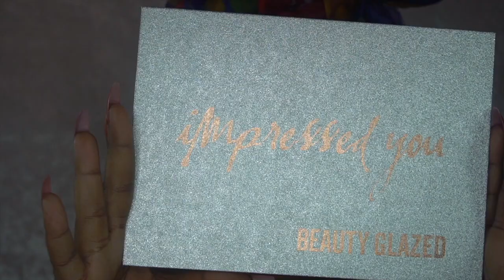Valentine's Day GRWM Ft. EvaHair.com | Pink, Glitter Cut-Crease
HAPPY Valentine's Day BABES!

I'm not feeling Valentine's Day at all. Lol But I wanted to show you guys the look I did while trying out all new makeup. More details on the palettes I used coming soon. You'll understand my struggle lmao

All of you are my Valentine! Thanks so much for 14,000.
What are your V-Day plans?

                     xoxo, E